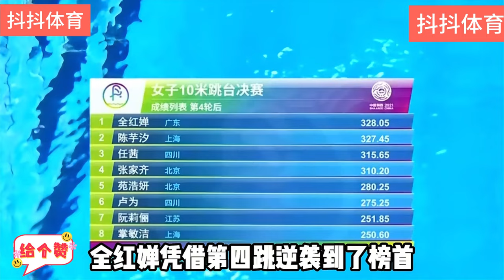郭晶晶以裁判身份参加奥运，有一种娘家人在的踏实！全红婵